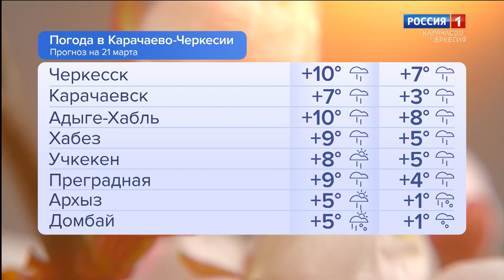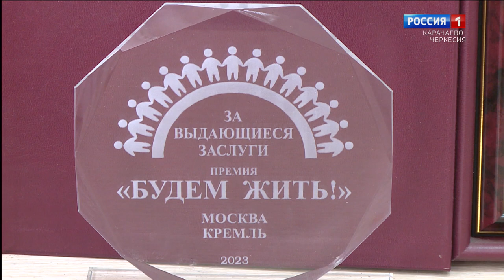Утро России. Карачаево-Черкесия 21.03.2023